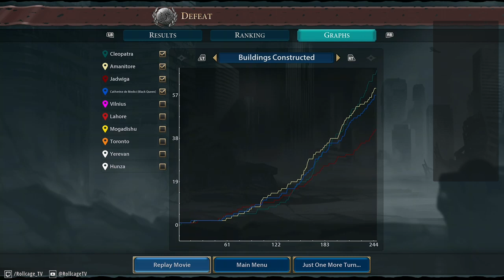Civilization VI | Total Beginner Plays - Vanilla Standard - Game 1.58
Sid Meier's Civilization VI is the ultimate "4X" turn-based strategy game.  I've never played a 4X (eXplore, eXpand, eXploit and eXterminate) game before, so I'm really jumping in off the deep end on this one!  Follow along as I stumble my way from tutorial to standard rules to expansion packs to non-vanilla options, and eventually work my way through the campaigns!  I'll start with my spirits high and the difficulty low... and we'll see which is the first to give.

BONUS:  This video contains additional "one more turn" content after the game officially ends.

CHAPTERS:
0:00:00 - Conclusion of Game
0:29:45 - "One More Turn"

* Civilization VI logo by GoldenArrow253 on DeviantArt.com; used with permission.